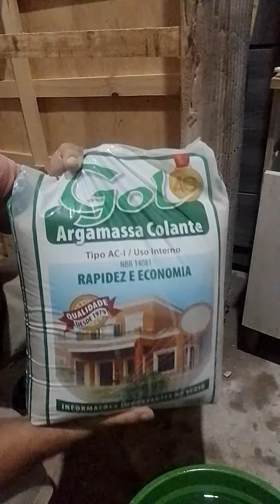preparo e uso da sika 1 para impermeabilização de argamassa para fechar toda rede de capilaridade